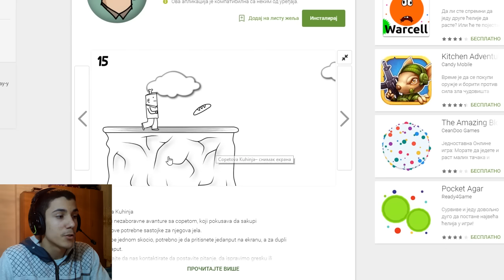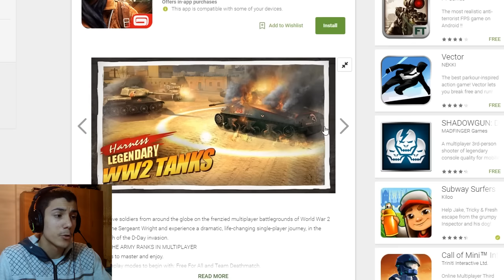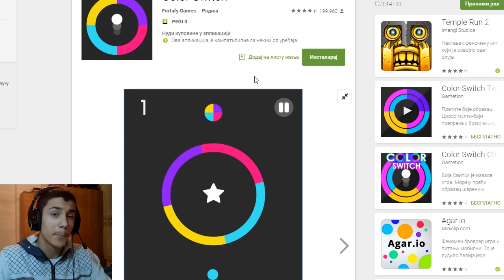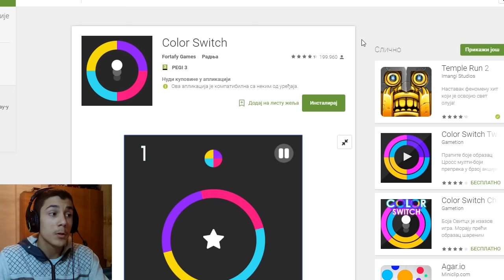Top 5 Android igrica #12